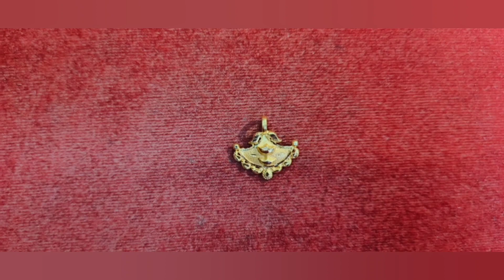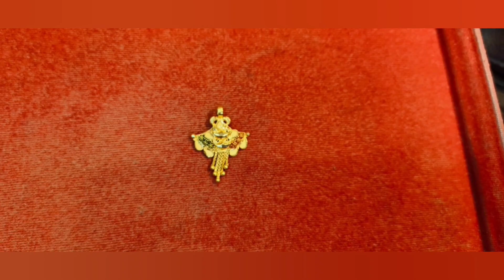Gold jitiya ka Naya design 2023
सोने के जितिया का नया डिज़ाइन 2023

2022 jitiya design
jitiya latest design
jitiya locket design
gold jitiya designs latest gold jitiya design
new jitiya design
2023 jitiya design
jitiya design locket jitiya designs
sone ka jitiya
sone ka jitiya ka design
 sone ka jitiya dikhaiye
sone ka jitiya ka design dikhaiye
sone ka jitiya locket
sone ka jitiya naya design
sone ka jitiya naya design mein
sone ka jitiya ka photo
sone ka jitiya price
gold jitiya design
gold jitiya design with price
gold jitiya
gold jitiya ka design
gold jitiya design 2022 gold jitiya locket
gold jitiya new design
jitiya gold locket design
jitiya gold ka
gold design mein jitiya
jitiya gold locket design jitiya gold ka
jitiya design
jitiya design in gold in bihar
jitiya design with price
jitiya design gold
jitiya design 2022
jitiya design 2023
jitiya design dikhaiye
jitiya design in gold price jitiya design locket
jitiya ke design
सोने का जितिया